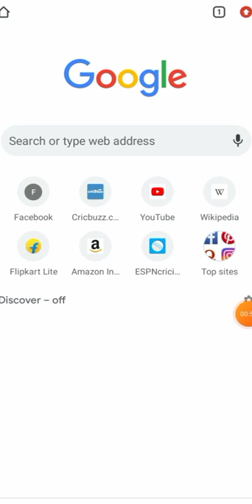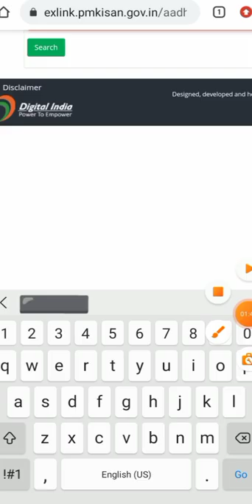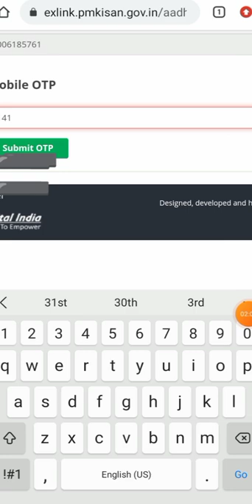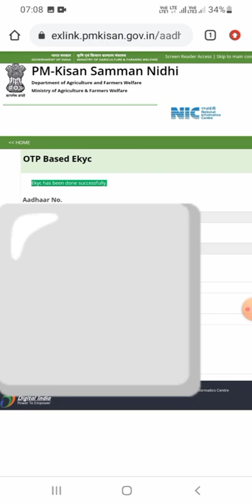PM Kissan E-kyc kaise kare || pm kisan yojana ekyc mobile se kaise kare || pm kissan ekyc new update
Iss vedio ma app ko dikhagya ki app apni pm kissan ki e-kyc Kaise kare ga by TECHNICAL WASIM
Topics covered:-
PM Kisan Aadhar OTP E-kyc Start || pm kisan ekyc kaise kare || pm kisan otp ekyc new link || pmkisan
PM Kisan Yojana E-kyc || PM Kisan Samman Nidhi Yojana Online E-kyc || pm kisan ekyc
PM Kisan Yojana E-kyc Kaise Kare || pm kisan e-kyc || pm kisan ekyc mobile se kaise kare ||
PM Kisan Yojana E-kyc OTP Not Received || pm kisan ekyc otp problem || pm kisan e-kyc kaise kare ||
PM Kisan Mobile App E-kyc Prosess || pm kisan ekyc kaise kare || pm kisan new update
pm kisan aadhar verify kaise kare
pm kisan aadhaar record not found
pm kisan e kyc kaise kare mobile se
pm kisan e-kyc kya hai
kisan samman nidhi yojana ka form kaise bhare
अब मोबाइल से करें pm किसान e-kyc | pm kisan ekyc kaise kare mobile se | pm kisan kyc 2022 kaise kare
PM Kisan Ekyc Mobile Number Already Exist || pm kisan ekyc kaise kare || pm kisan new update ||
PM Kisan Yojana E-kyc Invalid OTP || pm kisan ekyc invalid OTP problem solve || pm kisan yojana ekyc
PM Kisan Yojana E-kyc Invalid OTP || pm kisan ekyc kaise kare || pm kisan invalid Otp || pm kisan ||
PM Kisan Aadhar Besed Ekyc New Update || pm kisan ekyc consent given || pm kisan ekyc
PM kisan samman nidhi yojana aadhar ekyc | PM Kisan Aadhar Ekyc Kaise kare
kisan samman nidhi yojana ekyc online | PM Kisan Aadhar Ekyc Kaise kare
PM Kisan Ekyc Kaise Kare | pm kisan ekyc mobile se kaise kare | pm kisan new update
अब मोबाइल से करें pm किसान e-kyc | pm kisan ekyc kaise kare mobile se | pm kisan kyc 2022 kaise karepm kisan yojana ekyc kese kare | PM Kisan Yojana ekyc Refund new link | PM Kisan Yojana new update
PM Kisan EKYC किन किन किसानों को करना है | PM किसान EKYC Status कैसे चेक करें | Pm किसान 11वी क़िस्त
PM Kisan E Kyc Status Kaise Check Kare | Pm Kisan Kyc huwa hai ya nahi kaise check kare 😱